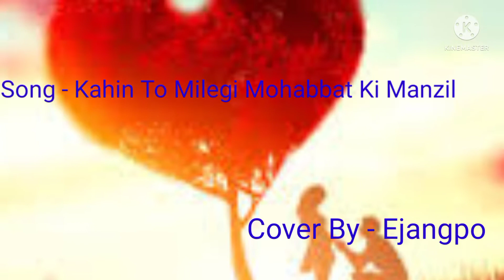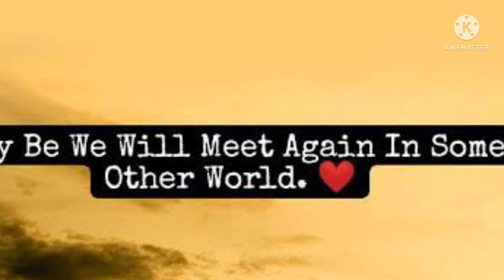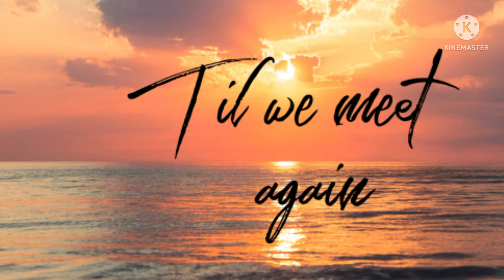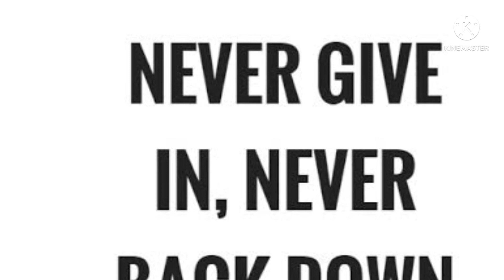Song - Kahin Toh Milegi Mohabbat Ki Manzil